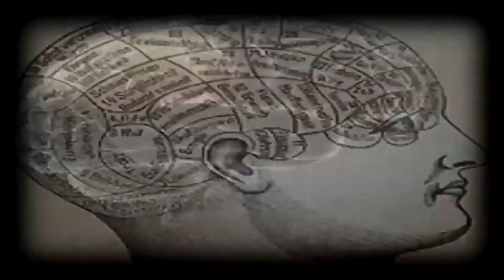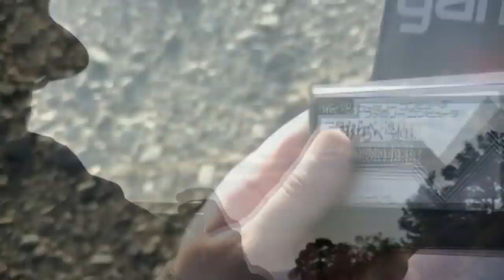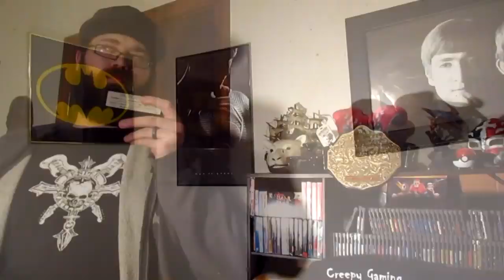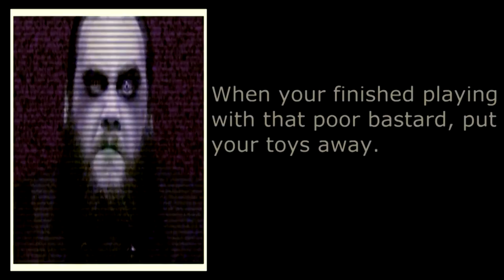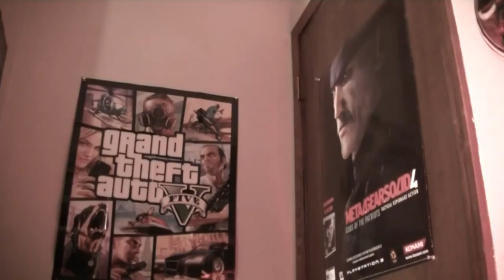Creepy Gaming - SURVIVAL HORROR [ACT I]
SEASON 4 - EPISODE 9 In this spiritual successor to "Cliche.exe" Mullet Mike and Norristown Productions collaborate for this "short film" special! Most video game creepypasta have a video game character come to life... but what if it was reversed? What if you got stuck in a "survival horror" game??
►Creepy Gaming created by Mike Hardcastle (@xmulletmikex)